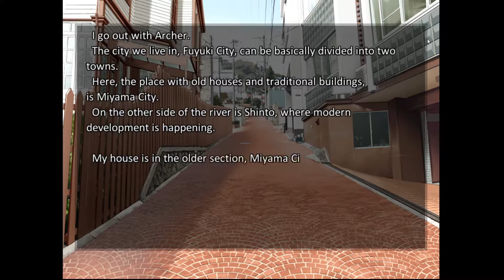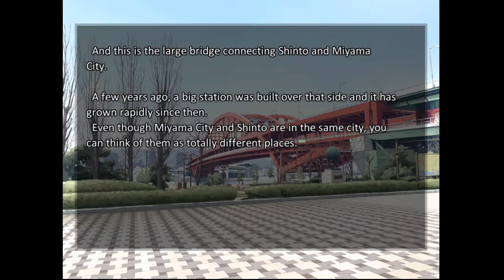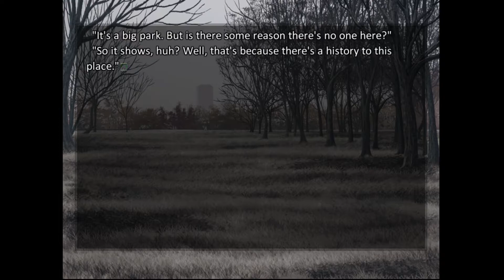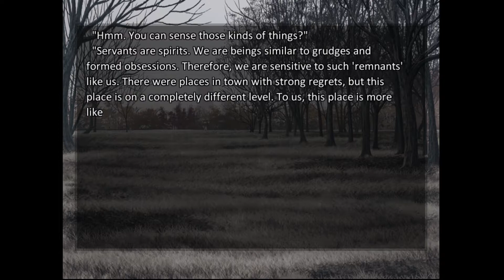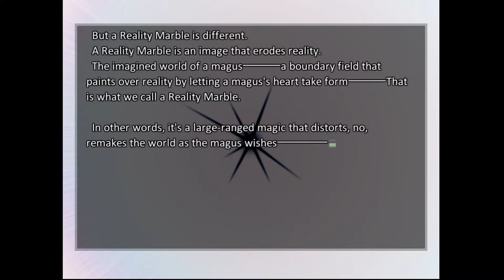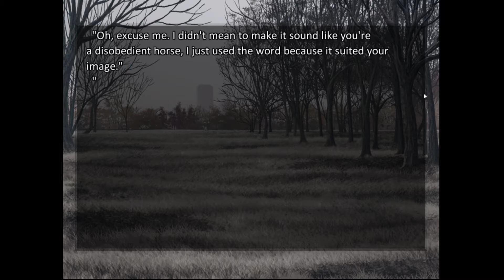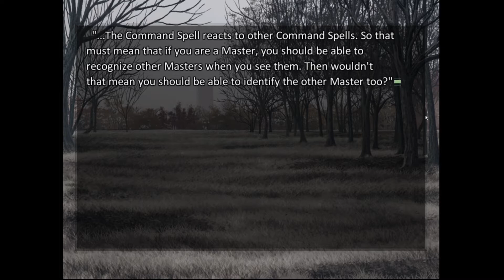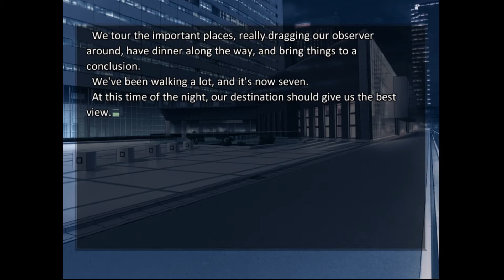A Tour of Town and an Odd Encounter | Fate/Stay Night Realta Nua[Fate Route] Part: 4 w/ChillaDeX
IDK what to put in this description...

-Social Media!